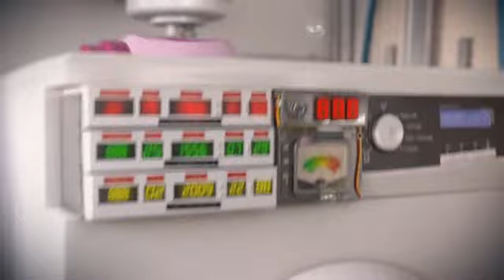Les lapins crétins Retour vers le passé Coupe du monde 66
Un lapin crétin va rencontrer l'équipe de foot d'angleterre de 66...à poil...